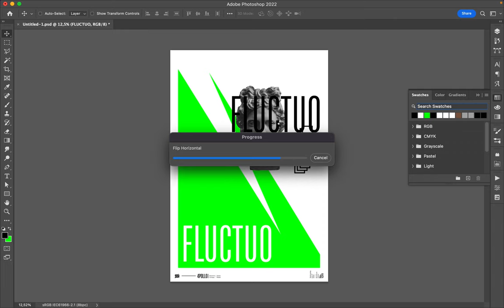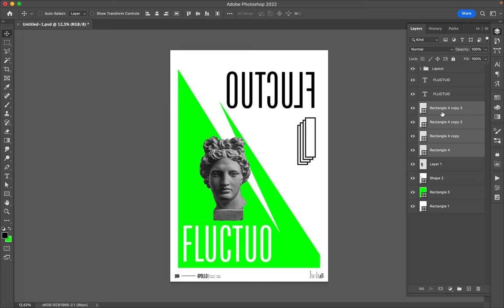Poster Speed Art 1311 Fluctuo 2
The number of a new mini-series was born today this morning.